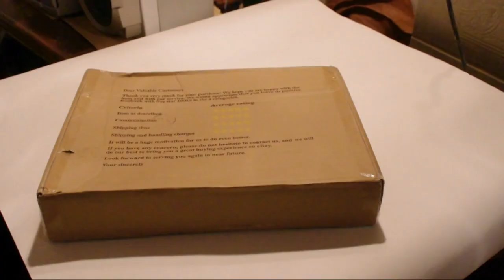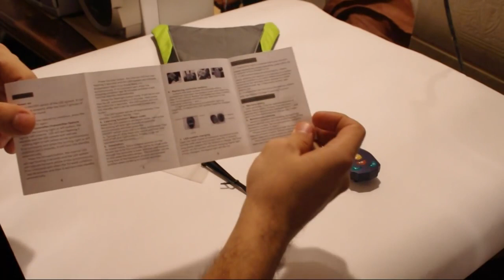Unboxing LED Bicycle Turn Signal Indicator